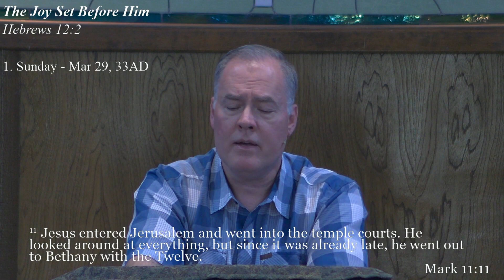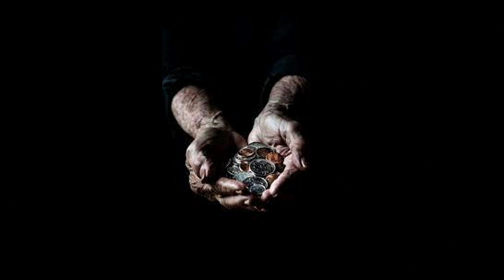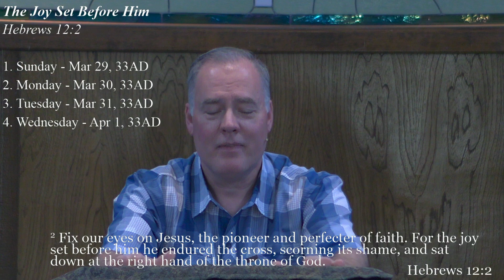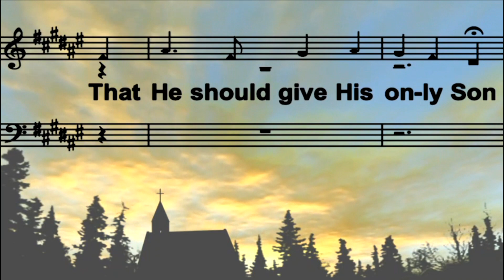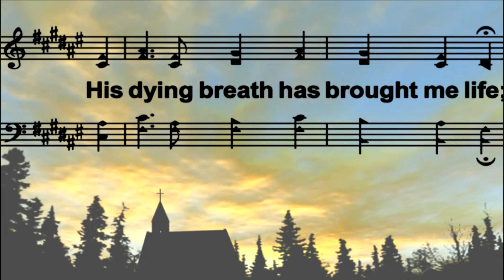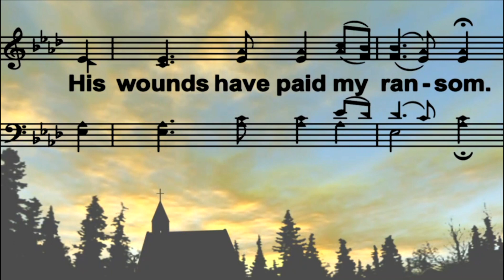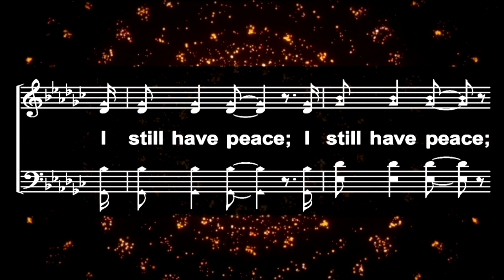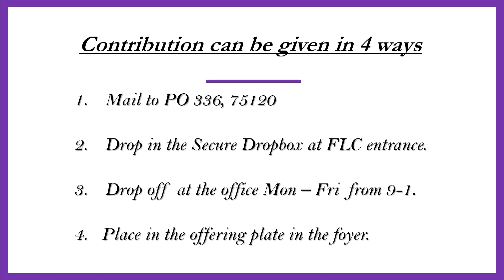C4 Wednesday Devotional 3-31-2021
The Joy Set Before Him  - Hebrews 12:2